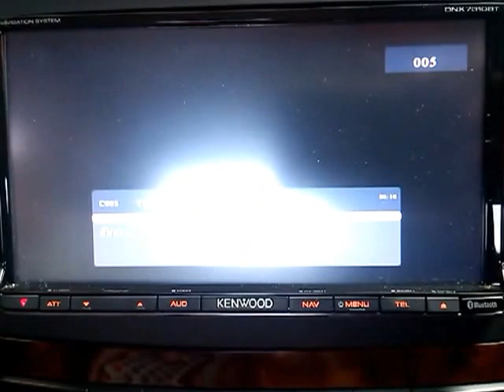งานติดตั้ง Digital TV แบบไม่เห็นเสา TV By Varith Audio&access 082-3434332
งานติดตั้ง Digital TV แบบไม่เห็นเสา TV เพื่อความสวยงามของรถ
By : Varith audio&access